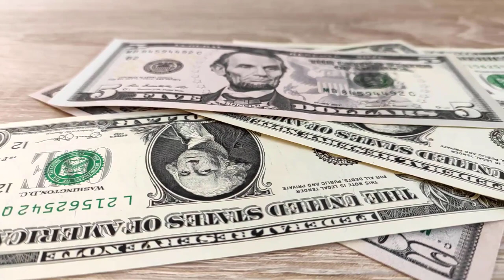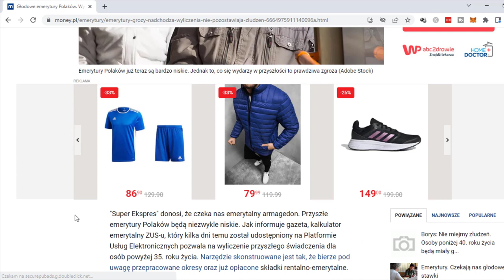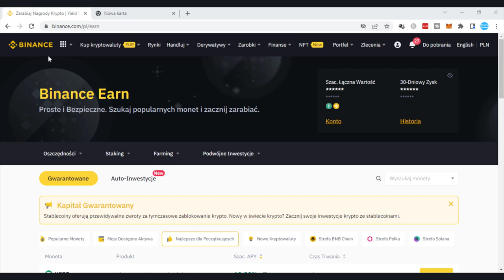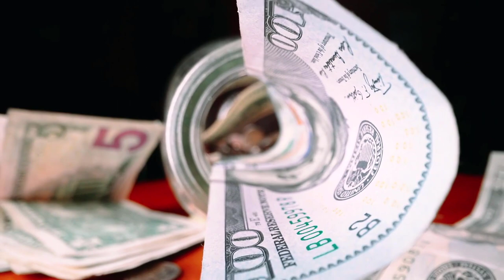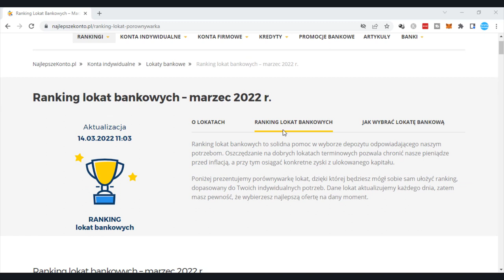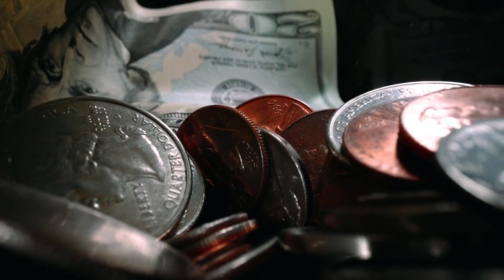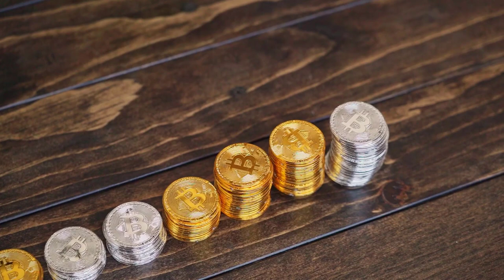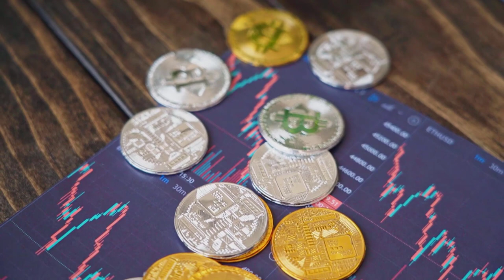5 Decyzji Finansowych z których będziesz dumny za 10 lat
W tym video pokaże Ci aż 5 niesamowicie ważnych decyzji finansowych z których podjęcia będziesz dumny za 10 lat.
Jeżeli więc interesujesz się finansami, chcesz się rozwijać, lub po prostu chcesz dowiedzieć się czego ciekawego, zapraszam Cię serdecznie do obejrzenia tego materiału w całości.

99 Pomysłów na rozpoczęcie swojej przygody w Internecie i Zmianę swojego życia. Sprawdź koniecznie!